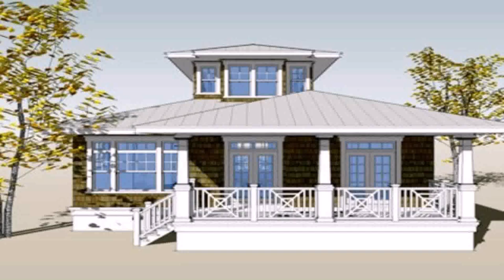Interior Design For Small House Philippines (see description)